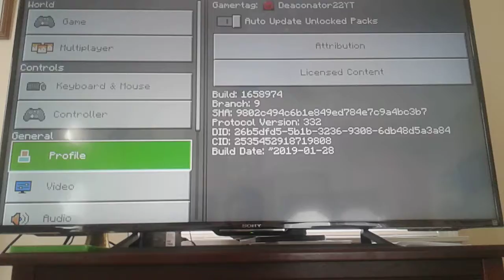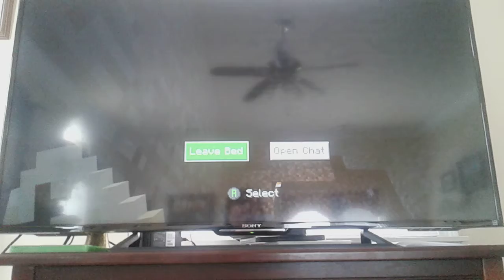Minecraft: The Ultimate Adventure! Episode 1: Part 2 (Mining & Grinding)!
Hey guys! I apologize if this one is not as exciting as expected or as the first one, but, in our next episode, we will explore the desert in,

Minecraft: The Ultimate Adventure! Episode 2: Part 1 (A New Frontier)!

:D